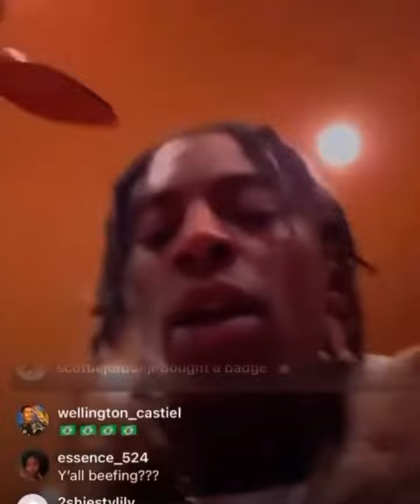Soulja Boy tells blueface he’s gonna run the fade